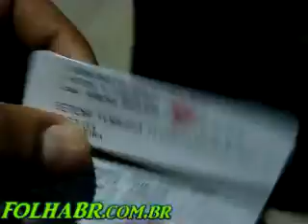REPÓRTER FAVELA TORCIDA JOVEM SANTOS22222